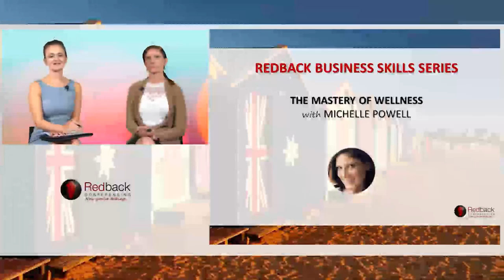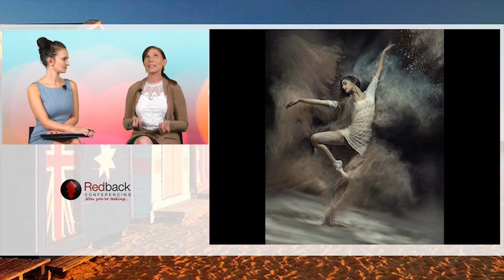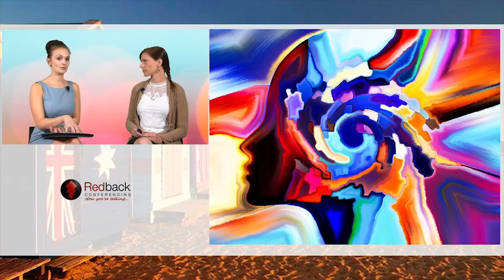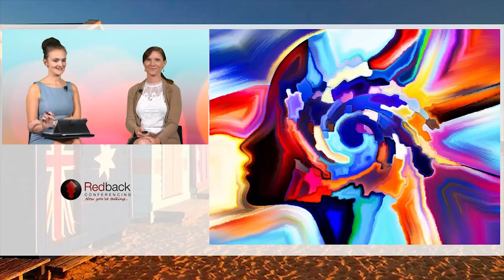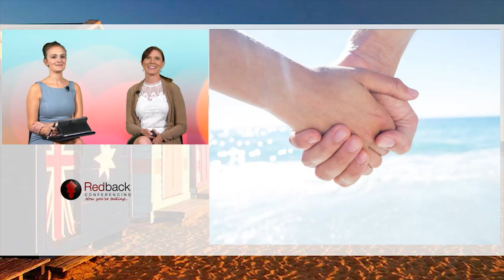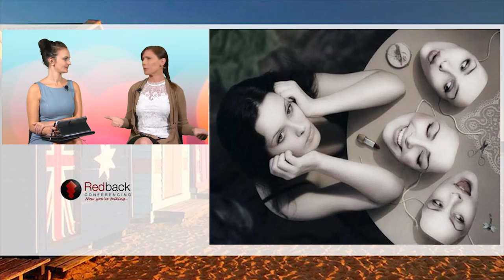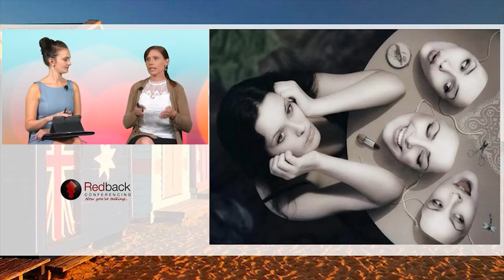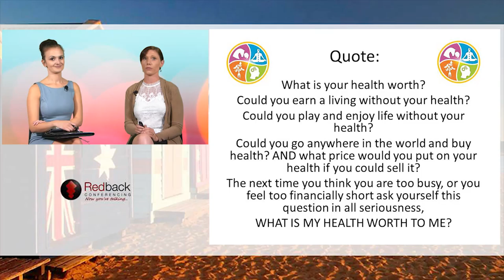The Mastery of Wellness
We all innately know that without our health our business/career and personal life cease to exist at the level that we want and need.

But what do you need to know that is essential and specific to you?

In this webcast we uncover:

- How to cut through controversial and contradicitng information
- A 10 step checklist uncovering the key to check in with yourself
- How to self-manage your health and happiness